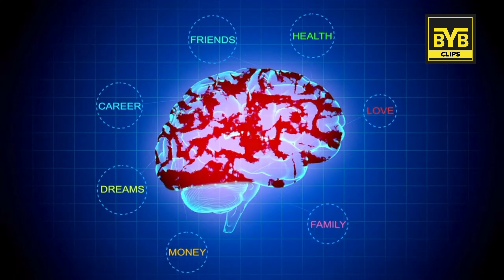Why You Are Dumb | BeYourBest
In this video you will get to know why you are dumb